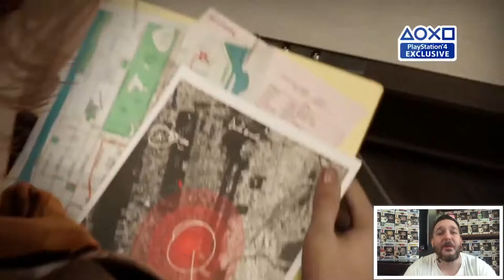Tuffy Talks Gaming Episode 8 Part 2/All the September Games and which ones I’m getting.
Terry Hogan from Hogan knows best brother! Makes an appearance at the end(cost me a pretty penny, believe you me!) Also let me know what games you will be getting this month! September is 600 pound life HUGE for game releases this year!